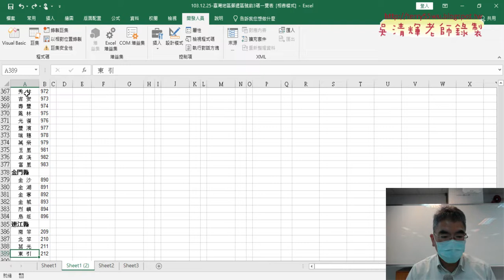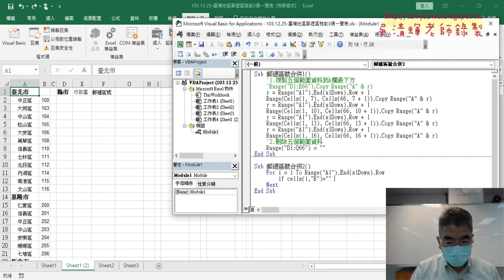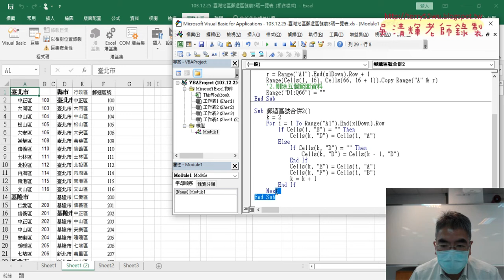06 判斷縣市B欄為空白複製縣市反之複製其他資料